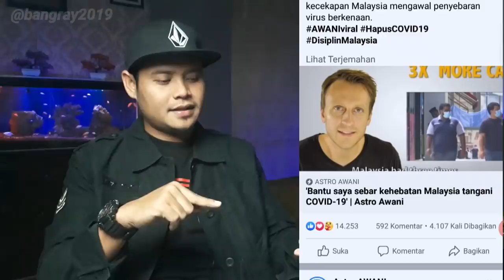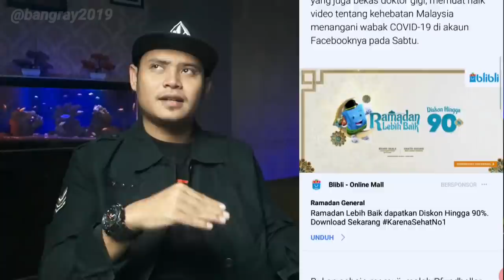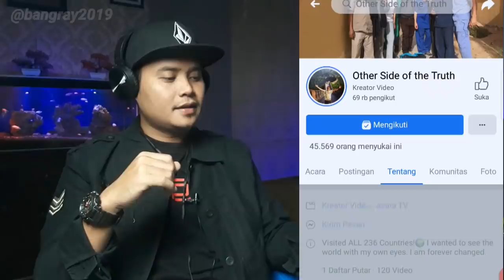ORANG LUAR KAGUM KEHEBATAN MALAYSIA TANGANI C0VID19